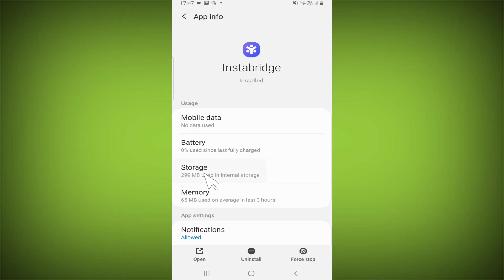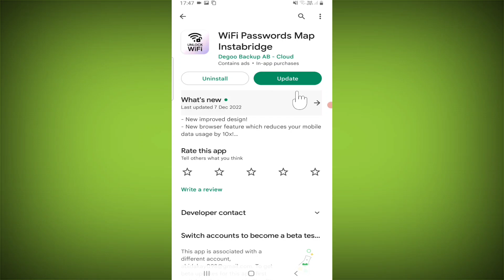How to fix Instabridge not working & opening Crashing Problem Solved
Talk soon,
Abid Akay